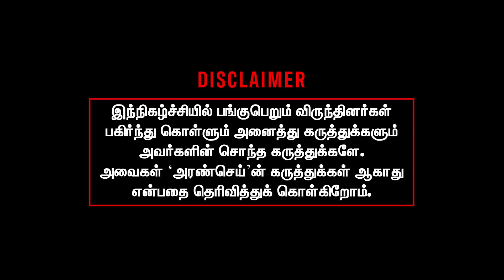BJP Father of Corruption sponsoring Anti Corruption Activists I Mathur Sathya Interview